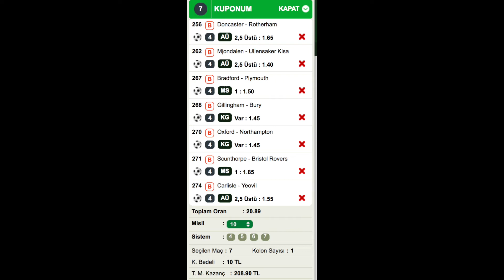11 Kasım Cumartesi İddaa Kuponu